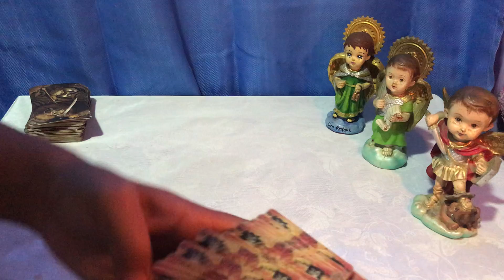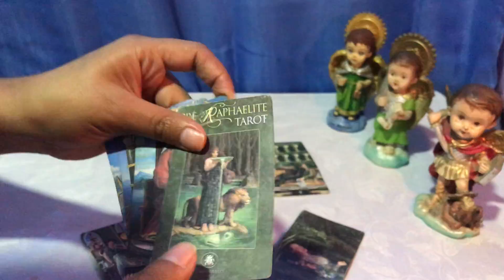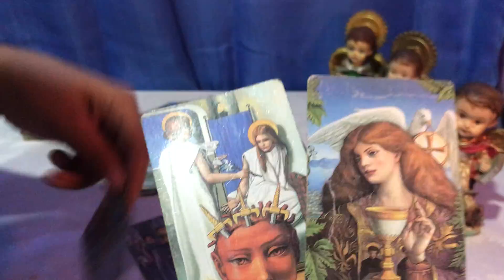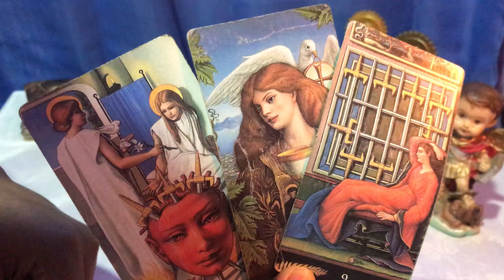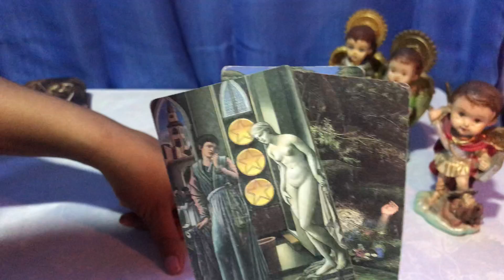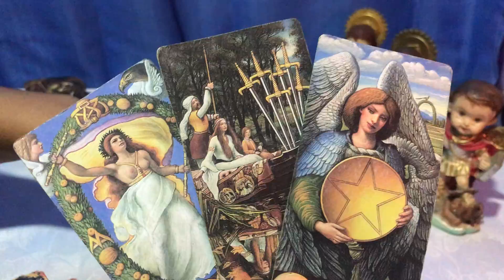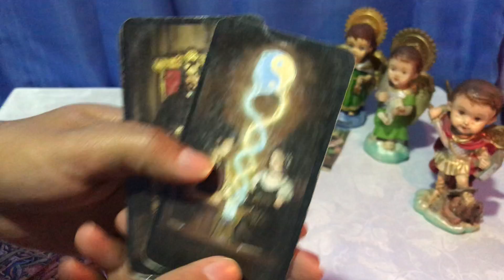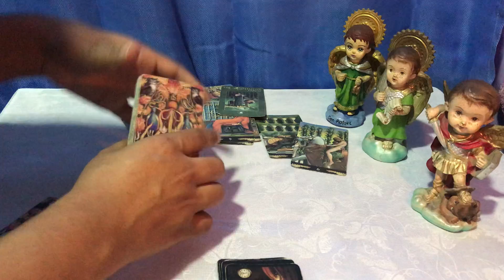Capricornio ♑️ alguien te enamora este mes 😍😍😍😍🙏🏻 te lo mereces ya es tiempo